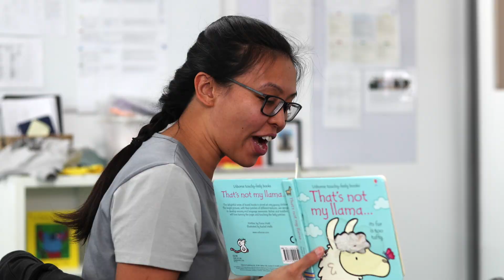Goodstart Early Learning Ocean Keys (WA) Tour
Goodstart Early Learning Ocean Keys is located in Clarkson WA in a convenient part of our community, close to local schools and shops as well as transport and facilities.

We offer a safe and supportive environment where all children are valued and encouraged to develop to their full potential. Our early learning programs cater to each child's stage of development, from six weeks of age to Kindergarten-aged children.

Our play based, stimulating curriculum is based on the Early Years’ Learning Framework (EYLF) and our rooms are all set up with this in mind. We also develop colourful, engaging programs accounting for each child’s individual interests, needs and strengths; and with each step we are ensuring the children are ready to take the big step into schooling.

Meals are cooked onsite in our commercial kitchen by our Centre Cook and prepared fresh each day - meals include a light breakfast, morning tea, lunch, afternoon tea and a late snack.

Outside, our playground areas are a balance of natural and manmade elements and play surfaces. We have carefully designed and planned spaces to encourage a stronger understanding of the environment and sustainability – while giving children the scope to explore, play and let their imaginations roam.

Our aim at the end of each day is that every child feels like they belong, has had fun, learnt something new and wants to come back.